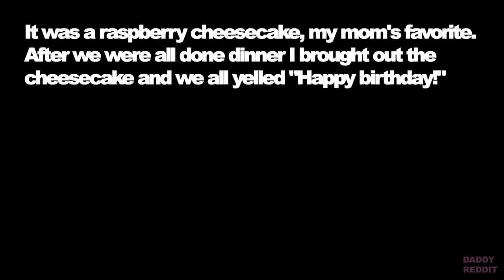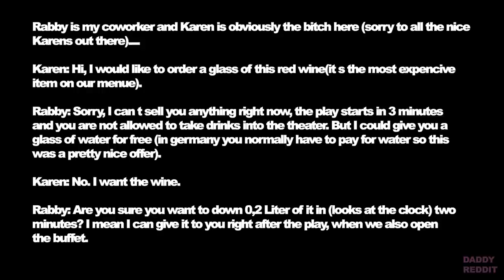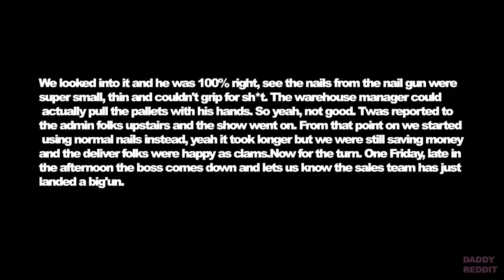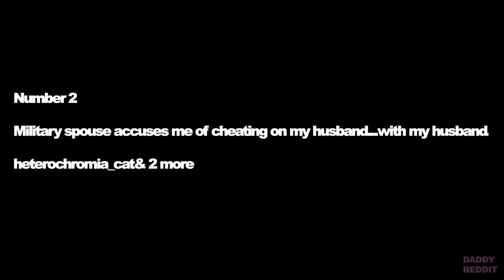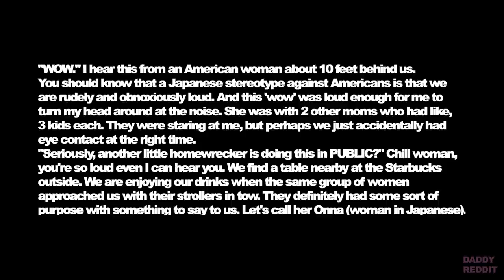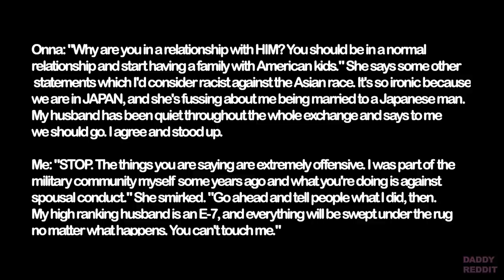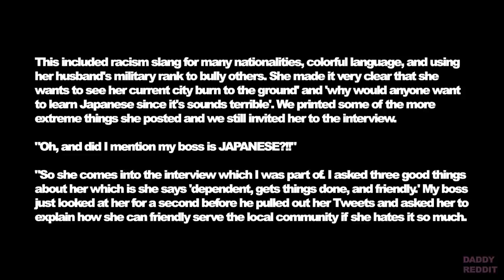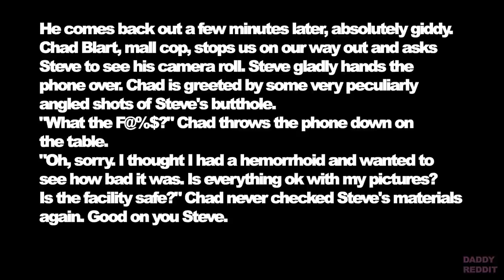Top 5 Malicious Compliance(r/Malicious Compliance)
Five people have a disagreement with someone and perform an act of Malicious Compliance. Malicious compliance is the practice of following directions or orders in a literal way, observing them without variance, despite knowing that the outcome will not be what the manager or boss initially desired.

Thank you for your support and let us know what you think bellow!